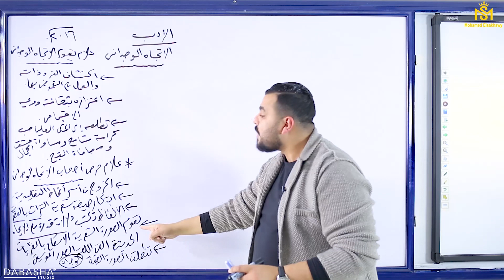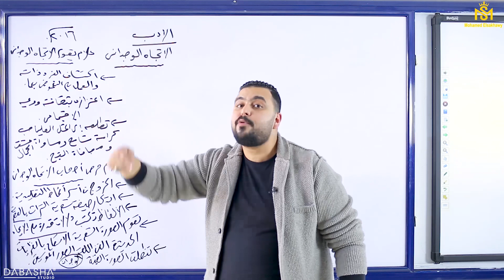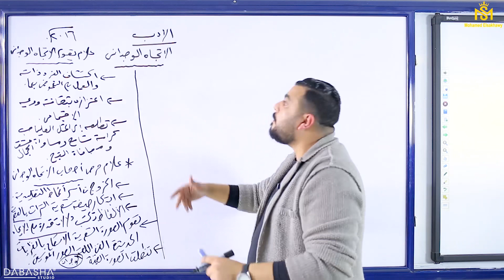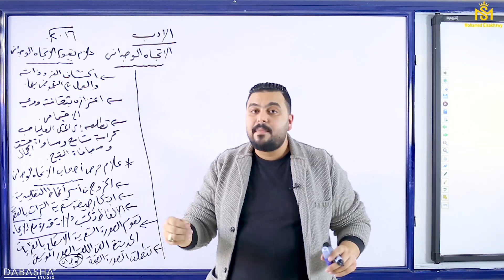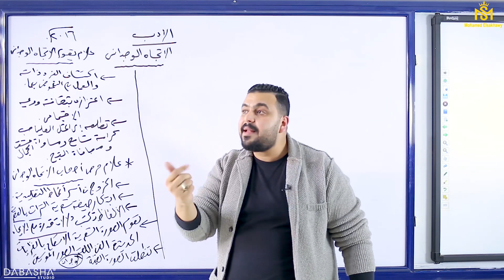أهم اللمسات والأسئلة علي الاتجاه الوجداني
إزاي تلم العربي بكل سهولة